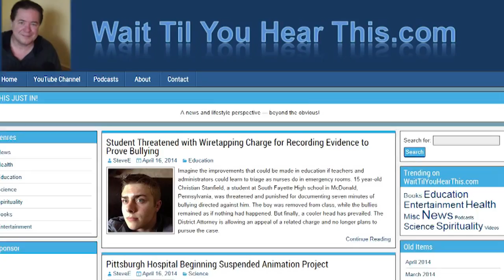Movie Review: Heaven Is for Real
Christian films are frequently criticized as being too formulaic, where storytelling takes second place to the heavy-handed effort to trigger a spiritual decision.  "Heaven Is for Real" takes a different approach.  A skillful unwinding of the true story of a four year-old boy, who had a near death experience, adds credibility to what could otherwise be regarded as a tall tale.